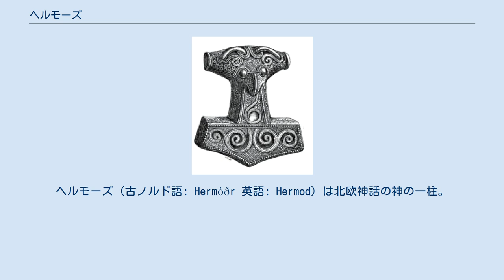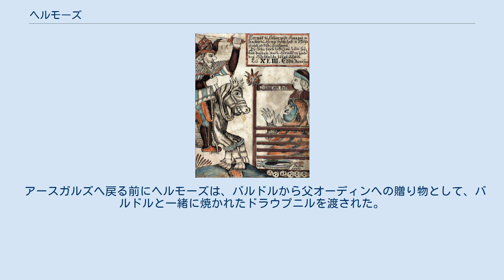ヘルモーズ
ヘルモーズ（古ノルド語: Hermóðr 英語: Hermod）は北欧神話の神の一柱。
「Hermóðr」とは、古ノルド語で「勇気-戦い」を意味する。
 オーディンの息子であり、アース神族に属する。
〈俊敏のヘルモーズ〉とも呼ばれる。
 ヘルモーズは『スノッリのエッダ』第一部『ギュルヴィたぶらかし』第49章に登場する。
 ロキの奸計によって兄弟であるバルドルが命を落とした際、オーディンの命により8脚の神馬スレイプニルを駆って、冥府の女王ヘルの下に向かった。
 ギョッル川にかかった橋ギャッラルブルーのところで番をしている巨人女性モーズグズから道を教えてもらい、ヘルの垣根を越え、館へ進んで、その広間で兄バルドルと再会した。
 ヘルモーズは兄と一晩過ごし、翌朝、ヘルと会って兄の黄泉還りを願った。
 ヘルは「全世界の者がバルドルのために泣くならば」と蘇生に条件をつける。
 アースガルズへ戻る前にヘルモーズは、バルドルから父オーディンへの贈り物として、バルドルと一緒に焼かれたドラウプニルを渡された。
 また、バルドルの妻ナンナからは、バルドルの母フリッグと、女神フッラへの贈り物を託された。
 ヘルモーズから報告を受けたフリッグの頼みにより、あらゆる生物・無生物が彼の為に泣いた。
しかし、ロキの変身した女巨人セック（ソック）だけが泣かなかったので、バルドルの復活はついにかなわなかった。